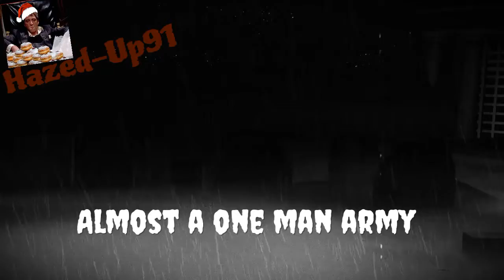Battlefield 4. Some of my finest moments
First and only Battlefield 4 montage I do. It's around 75% sure. So here are some of the clips I've saved thru the last year or so.